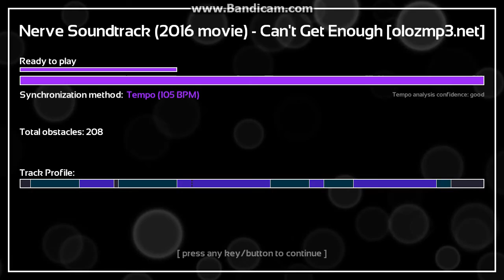MelodysEscape l Nerve Soundtrack- Can't Get Enough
โปรแกรมถ่ายภาพ : ฺBandicam